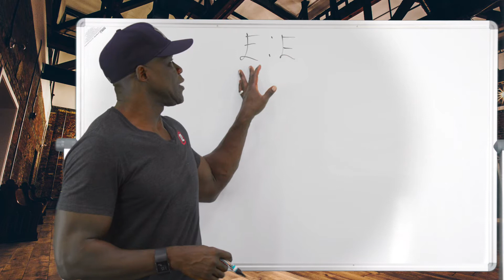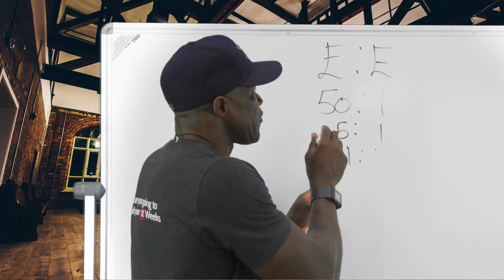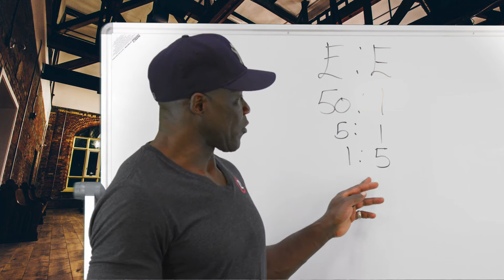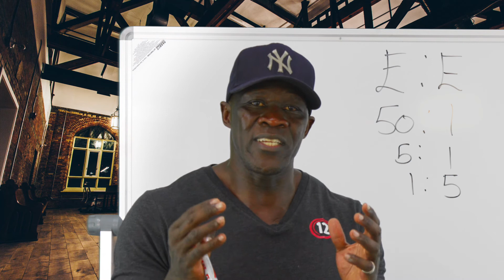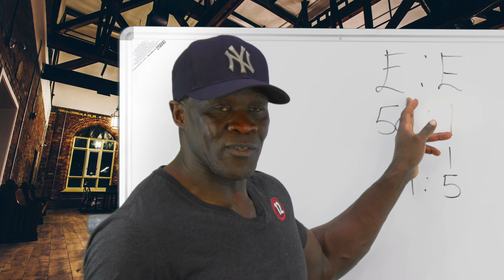DO THIS ONE THING FOR YOUR FAMILY'S FUTURE.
So, what is generational wealth?

It is basically wealth that is passed down from one generation to the next. You may also hear this called family wealth or legacy wealth.

If you are able to leave something behind for your children or grandchildren, then you are contributing to the growth of generational wealth in your family.

Of course, you may leave many things such as good memories and healthy genetics behind for your family. However, I'm specifically referring to the financial resources that you are able to leave behind.

This wealth can come in many forms such as real estate assets, stock market investments, or a financial education to carry forward into the future.